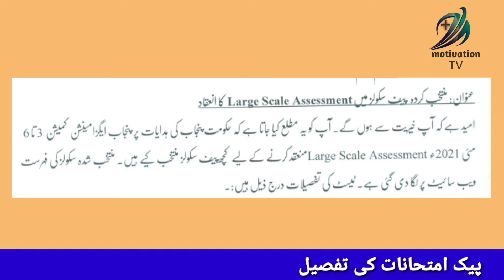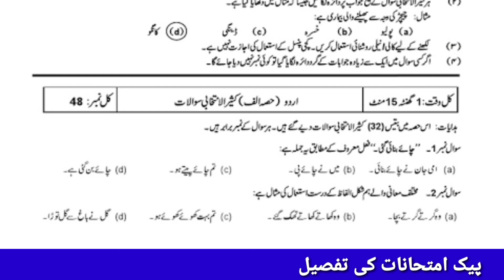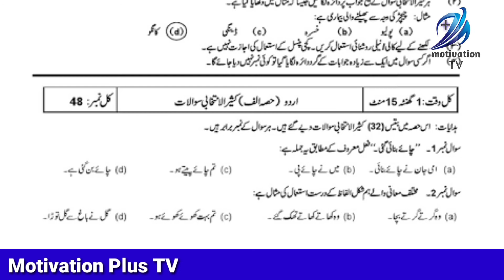Detailed report of PEF Schools the 5th and 8th grade examinations of PEC | PEC Exams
Detailed report of PEF Schools the 5th and 8th grade examinations of PEC